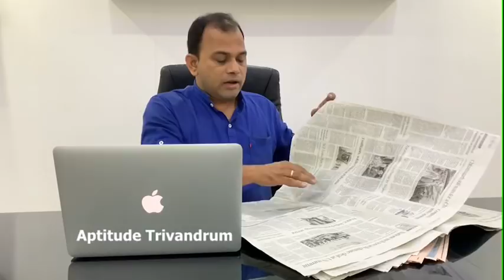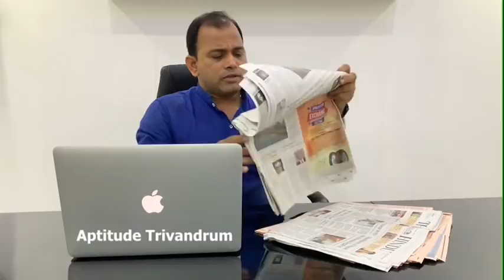Current Affairs in Malayalam (Hindu Dated 17,16,15.12.2018)